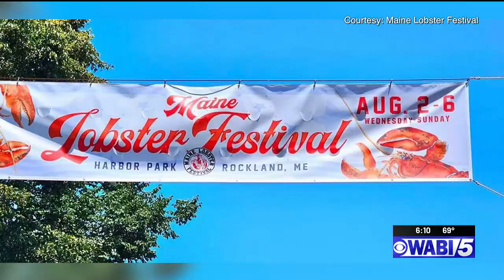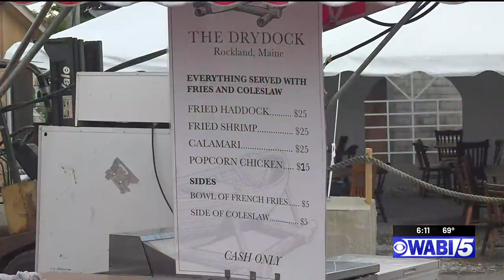Rockland prepares for the Maine Lobster Festival